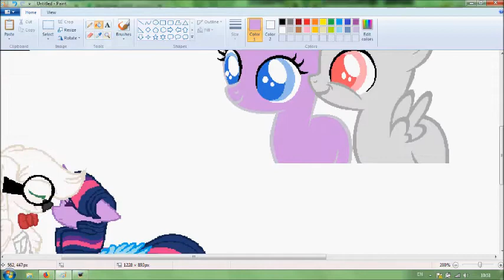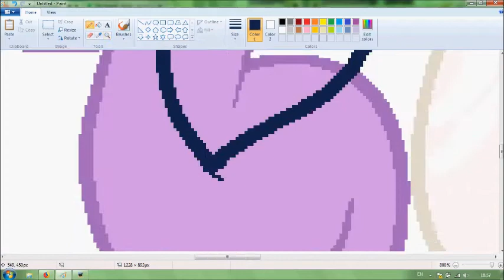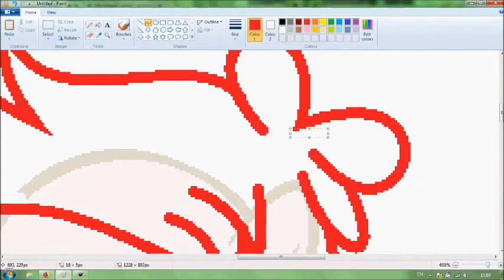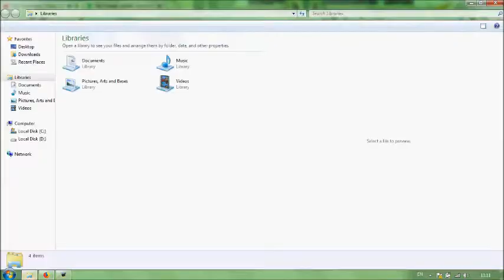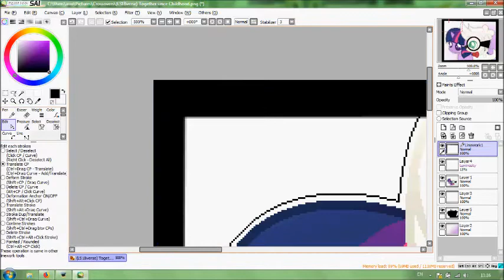Together since Childhood | LS18verse Speedpaint (MLP Base Edit)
Peabody and Twilight Actually met Each other since Childhood :3

Songs:
Intro: The Chainsmonkers ft. SirenXX - Kanye (ALMOND & SAMME Remix) (BTT Edit)
1. iMeiden ft. Rachie - Light Tower Fireworks

Programs:
- MS Paint
- Paint Tool SAI
- Hypercam 2
- Movie Maker

Time Taken: 17Mins

Where will You Find Me:
DA: Luigis-Sister18
YT: You're here Beagle :3